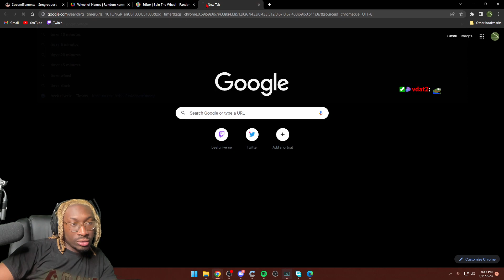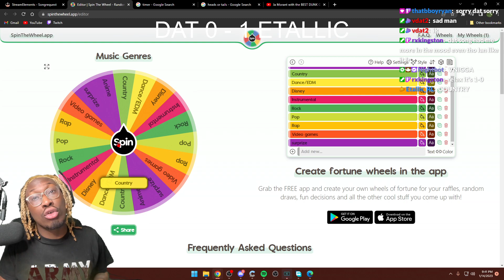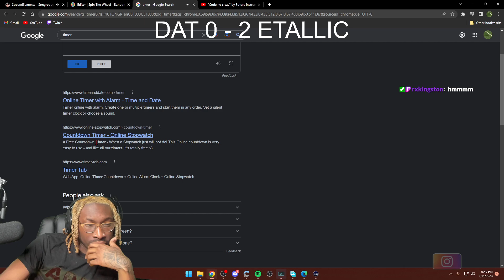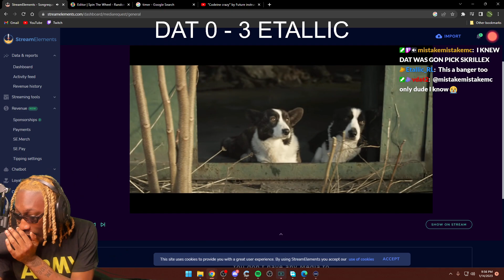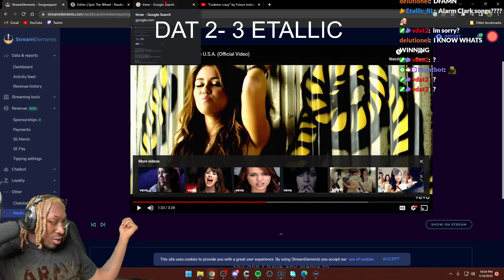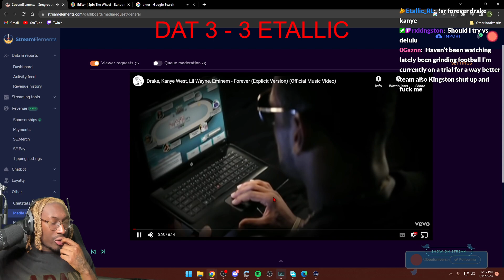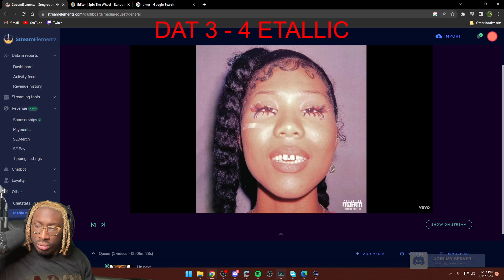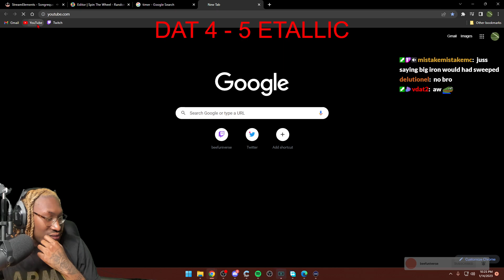The Beef Universe Aux Battles: Dat VS Etallic